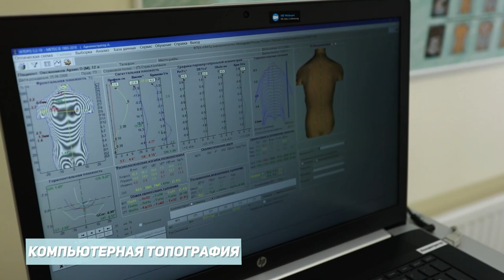Комплексная реабилитация после пневмонии и COVID-19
Персональная программа комплексной реабилитации после COVID-19 направлена на устранение негативных последствий перенесенного заболевания и обострившихся сопутствующих заболеваний, восстановление функций сердечно-сосудистой, дыхательной и пищеварительной систем, опорно-двигательного аппарата, профилактику поздних осложнений.
Персональная программа учитывает методические рекомендации Минздрава России, опыт ведущих мировых клиник и реабилитационных центров и собственный опыт специалистов ЭНЦ в реабилитации пациентов.

ЭНЦ РЕАБИЛИТАЦИЯ COVID-19#ПНЕВМОНИЯ#ОСЛОЖНЕНИЯПОСЛЕКОРОНАВИРУСА